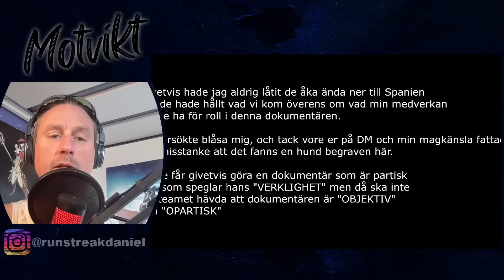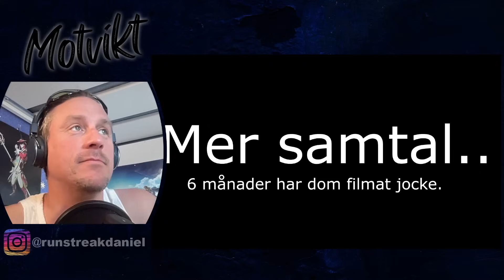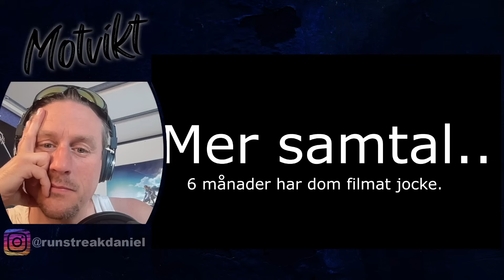Reaktionsvideo på Chrippisch video om TV4-dokumentären (Jockes ...)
Jag fick höra att Chrippa hade släppt en video om någon TV4-dokumentär om Jocke, som även Chrippa skulle medverka i. Så, givetvis kände jag att det skulle kunna finnas lite saker att reagera på. Som vanligt gör jag det BARA för pengarna.